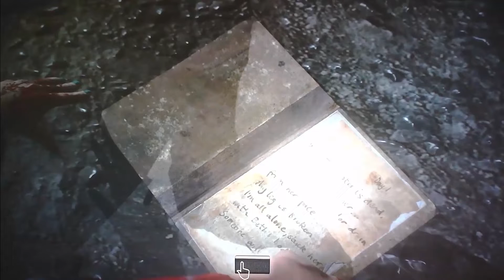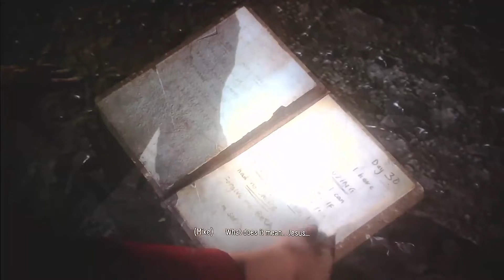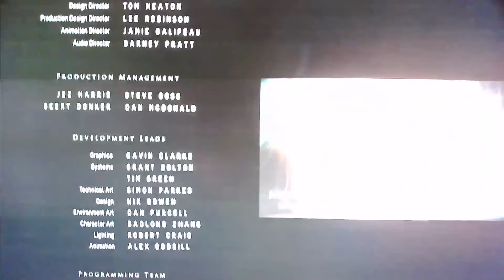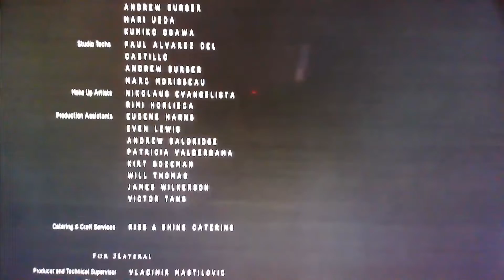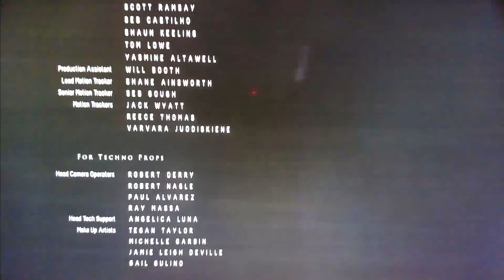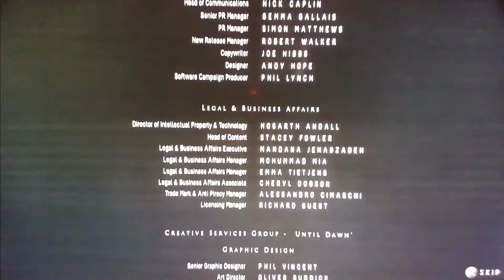Until Dawn How did you think it would end part 8